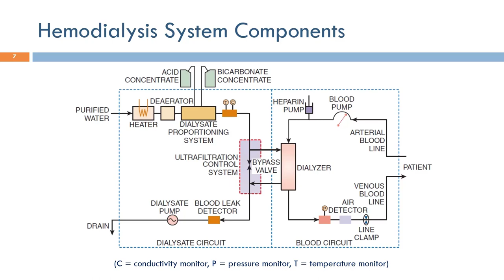Short Topics in Hemodialysis: Hemodialysis System Components (Arabic Narration)